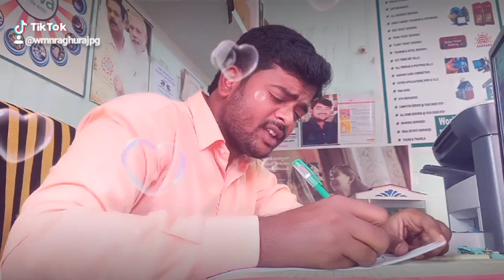Raghuraj world mana network